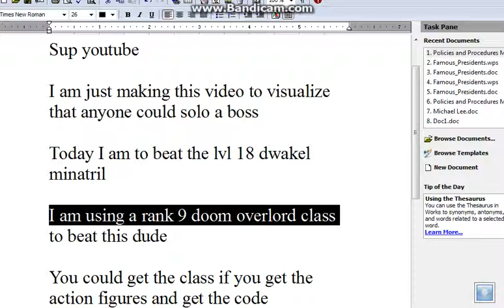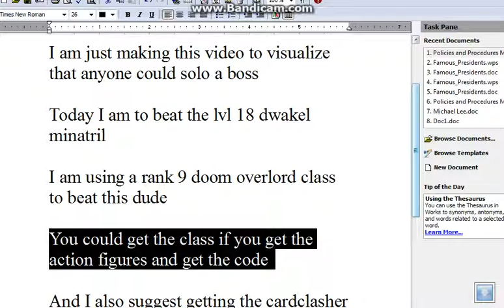AQW- soloing a boss